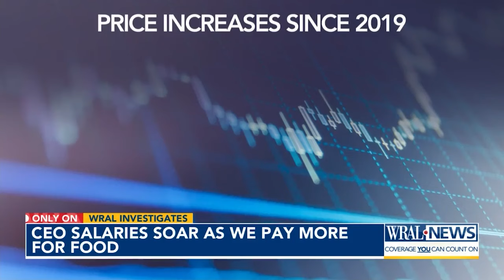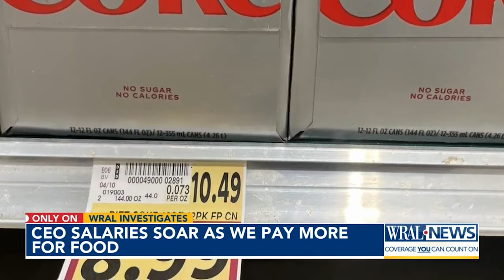'Greedflation' and other drivers behind inflation at the grocery store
Compared to pre-pandemic prices, ground beef is up 35%, chips are up 45%, bread is up 57% and a 12-ounce can of soda is up 66%, according to the Bureau of Labor Statistics, which tracks trends on common grocery store items. Consumers have been given many reasons over the past couple of years, from the Coronavirus to the Russian war with Ukraine to worker shortages.

As prices continue to rise, a rising number of Americans think corporate greed is the real driver. One recent poll showed 59% of people believe in so-called "greedflation." Corporate greed is now tied with government spending in the public's perception of what's behind inflation.